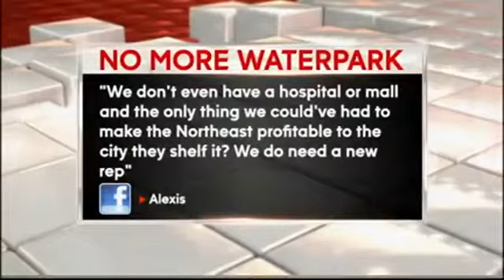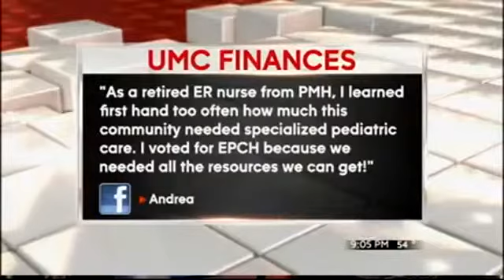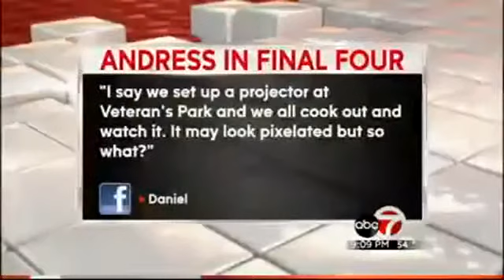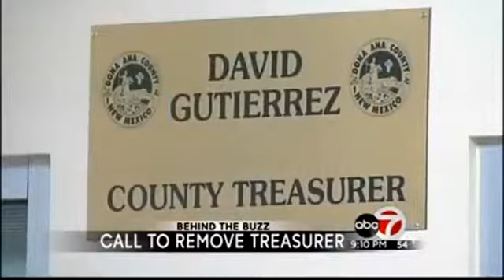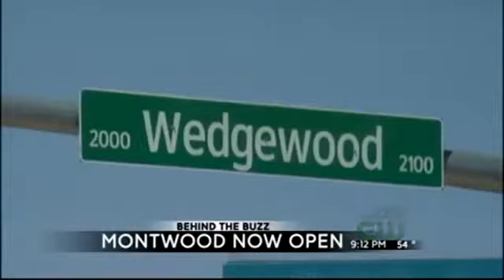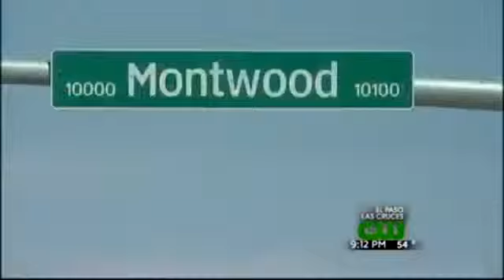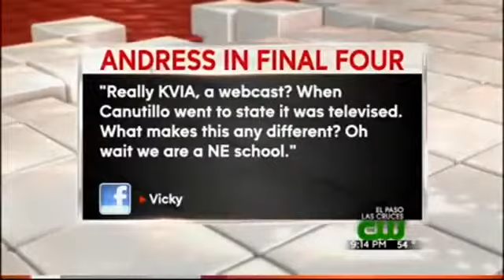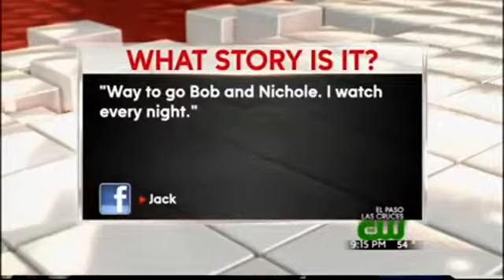ABC-7 at 9 on the CW:3.10.15